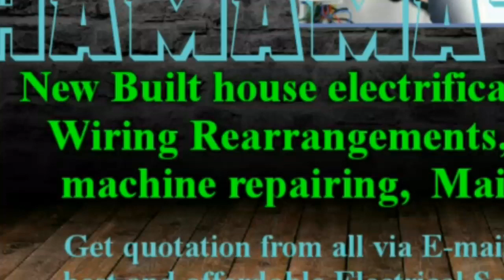HAMAMATSU Electrical Services 》Home Service by Electricians ☆ New Built House electrification ♤